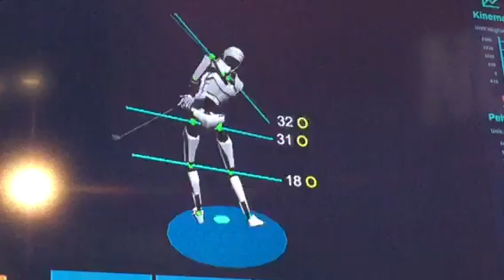Rear angle 3D